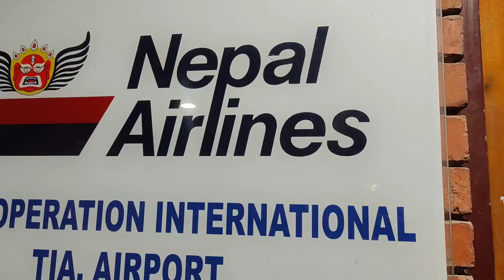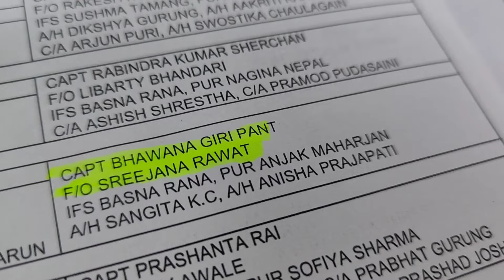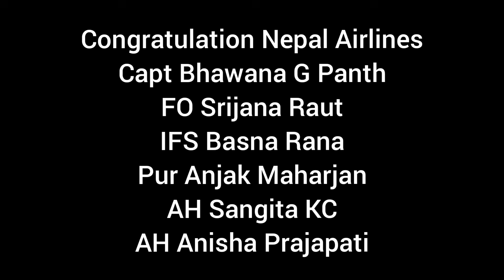Aviation History has been made!! All Female Crew flight by Nepal Airlines with Capt Bhawana/Set.